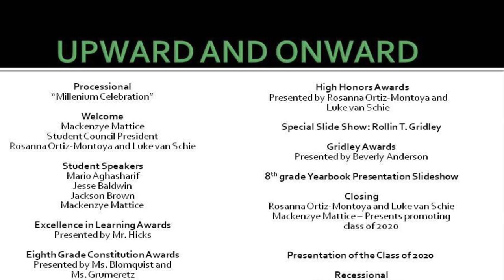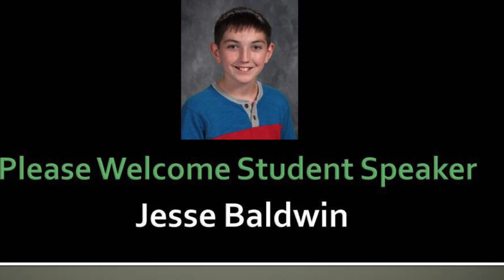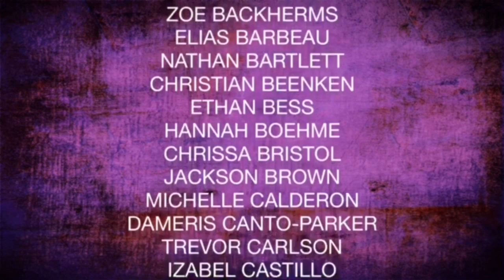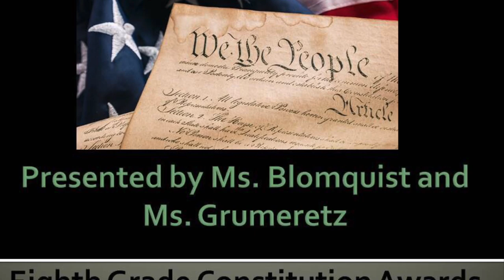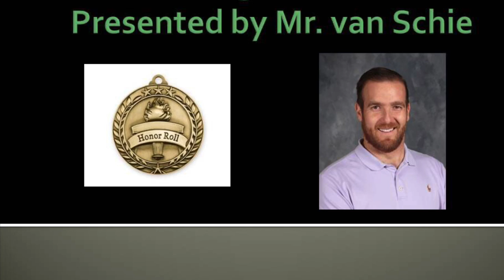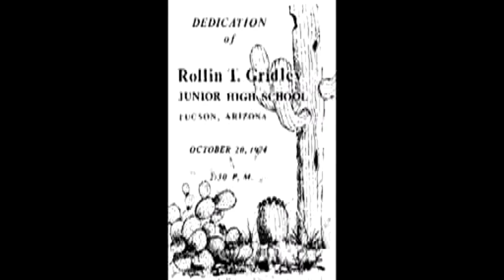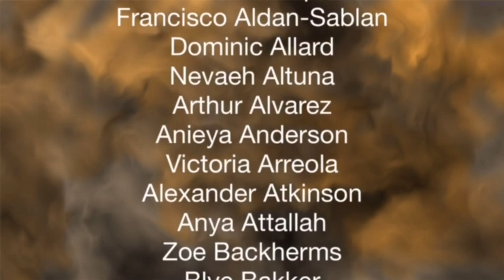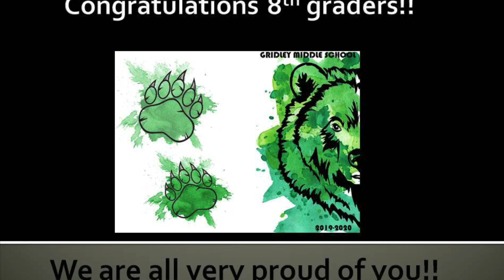Gridley Middle School 2020 Promotion/Recognition Video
Gridley Middle School celebrates the promoting class of 2020 with this video. Eighth grade teachers recognize numerous students for their successes and contributions to Gridley. Please join us in celebrating our 8th grade class of 2020